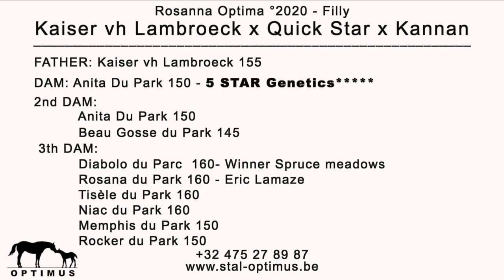Rosanna Optima °2017 Kaiser vh Lambroeck x Quick Star x Kannan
This video is about Rosanna Optima °2017 Kaiser vh Lambroeck x Quick Star x Kannan